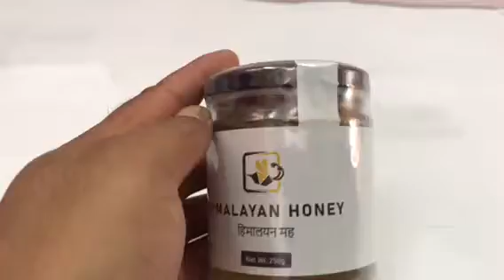The Mad Honey - glass jars 250g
Themadhoney.com - our Mad Honey is exclusively shipped in sealed GLASS JARS and packed with great care in our own facilities, every week to preserve maximum of the properties!

The Mad Honey is 100% pure, raw and unfiltered for a premium and strong quality!

Order & info: 𝘄𝘄𝘄.𝘁𝗵𝗲𝗺𝗮𝗱𝗵𝗼𝗻𝗲𝘆.𝗰𝗼𝗺